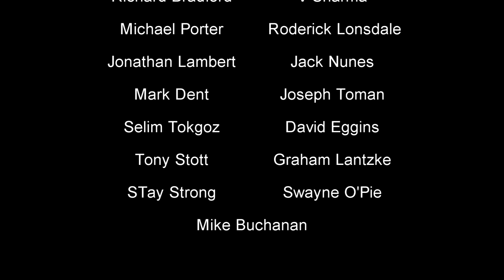10 June 2017: Miranda Devine - Curse of the Frightbats: Feminism’s Final Salvo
If everyone who watched this video gave us just £1 – or even better, £1 monthly – we could change the world. Click here to make a difference. Thanks.

Videos of all ICMI17 presentations and related materials (e.g. speaker interviews) are being made available on a dedicated playlist

Miranda Devine is an Australian columnist and writer noted for her conservative stance on a range of social and political issues.  Her column, formerly printed twice weekly in Fairfax Media newspapers The Sydney Morning Herald and The Sun-Herald, now appears in the News Limited newspapers.